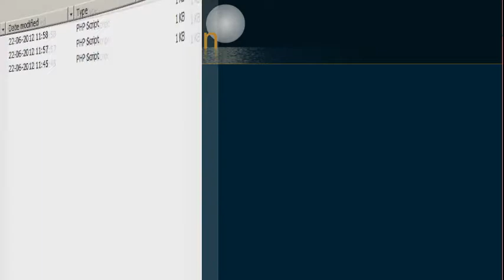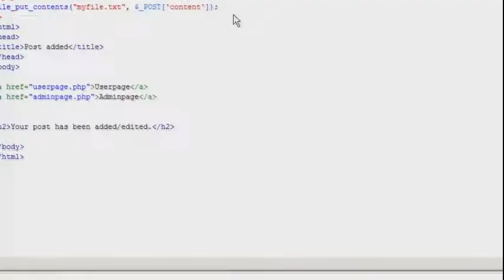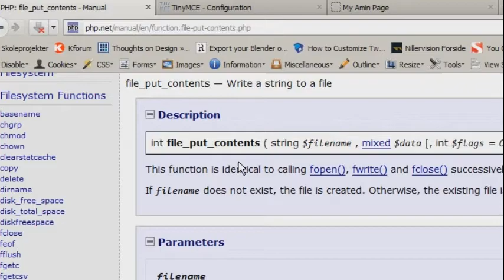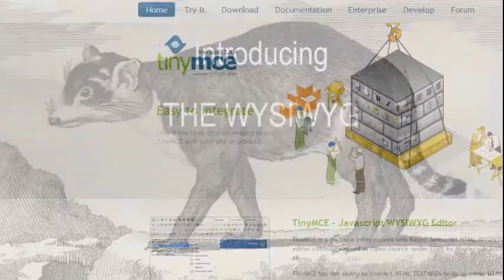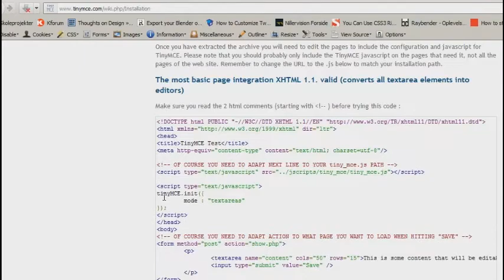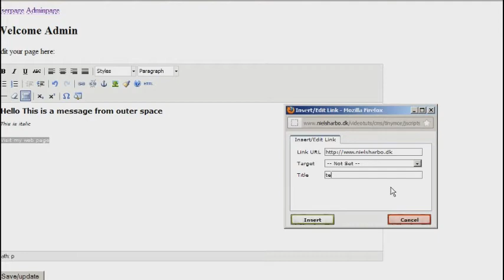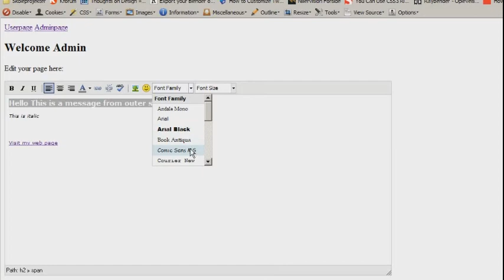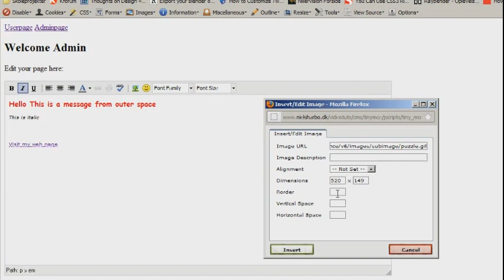Webdesign tutorial. Admin website med WYSIWYG og Image upload #1 (på dansk)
I denne tutorial kan du lære hvordan man nemt laver en admin-backend til et web site. I første del gennemgår vi php-koden og indsætter en WYSIWYG.